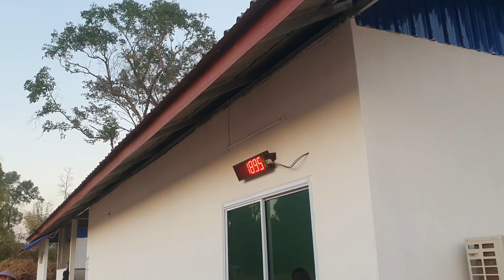thauj phauj dawb tsheb qos mus muag laib nyiaj lawm tiag phauj zoo siab kawg li